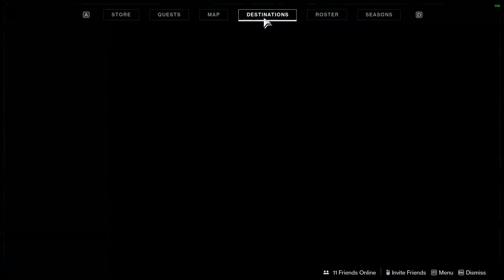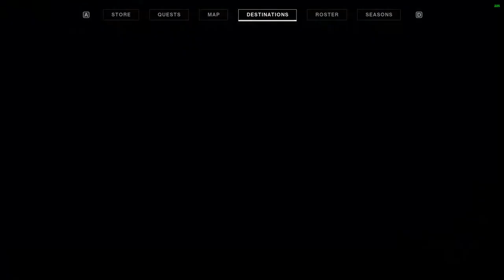The adventures of AXNE